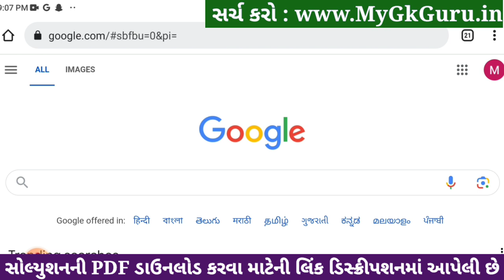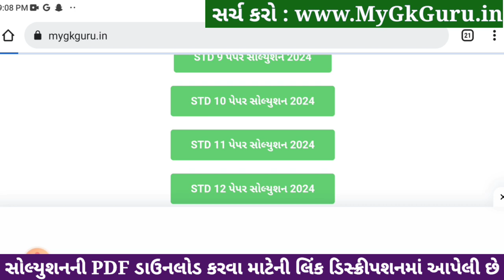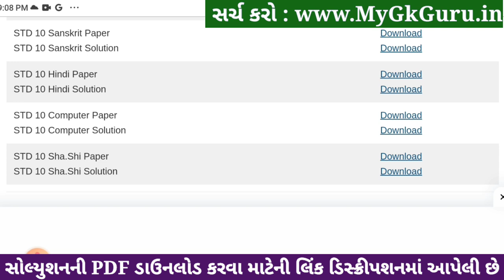Std 10 Computer Paper Solution 2024 80 Marks, Std 10 Computer Second Exam Paper 2024, Computer Paper